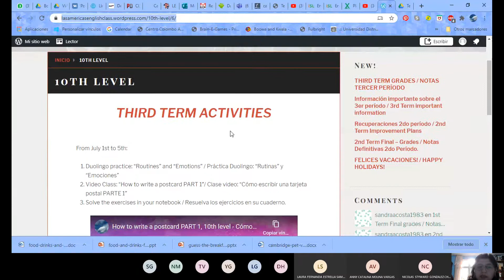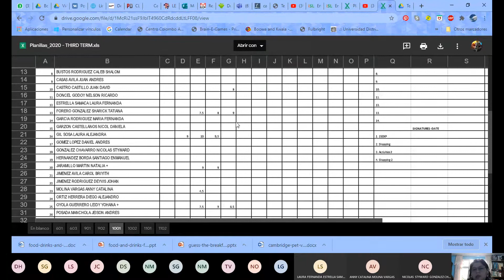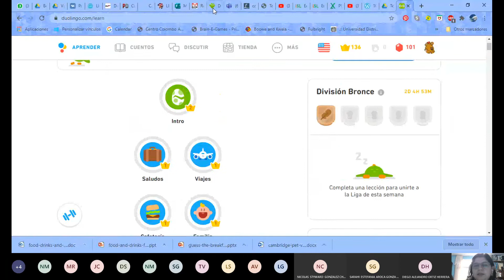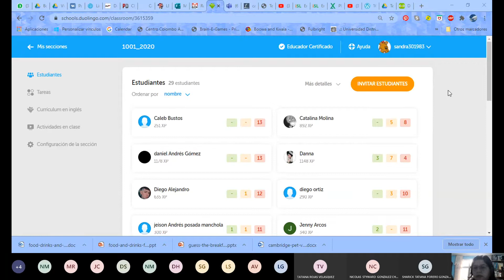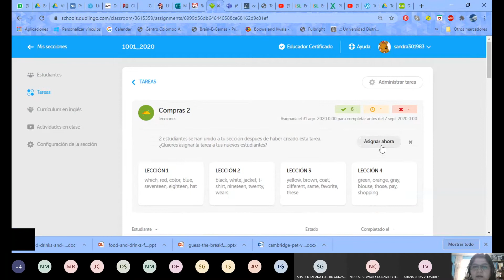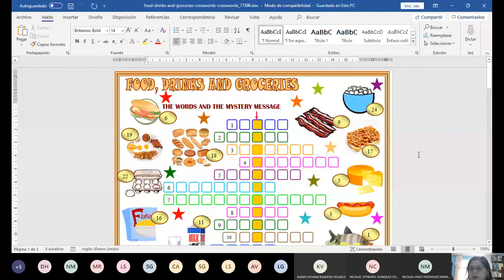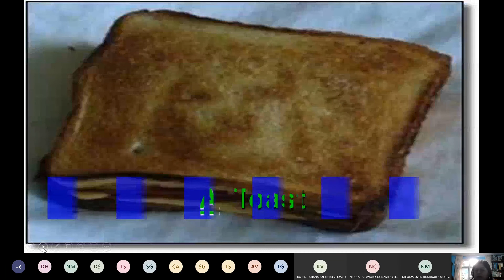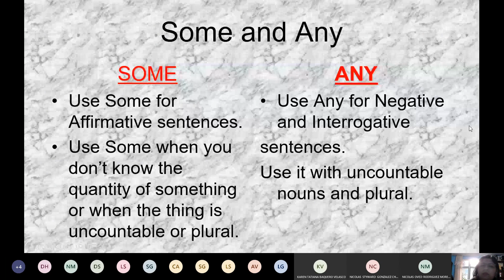1001 English Tutorial sept 4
Tutoría del 4 de septiembre para el curso 1001. Colegio las Américas